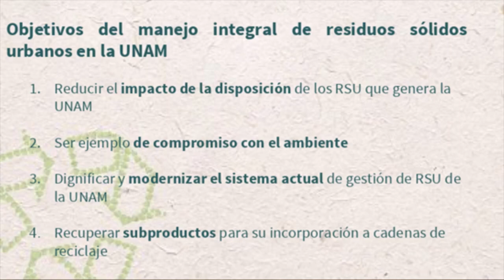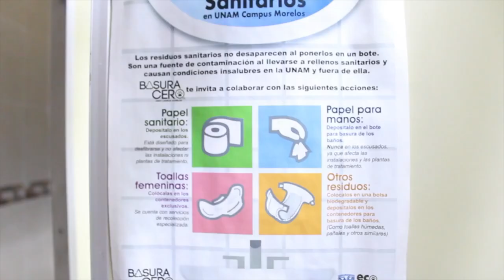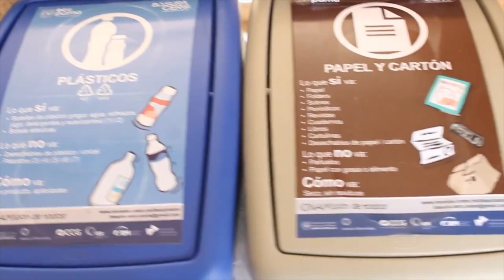Campus Morelos de la UNAM, la mejor entidad del país en prevenir la generación de basura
Datos del Instituto Nacional de Estadística y  Geografía (INEGI), informan que México produce alrededor de 86 mil 343 toneladas de basura al día, la cual es depositada en rellenos sanitarios o en tiraderos a cielo abierto. Aunque el país cuenta con una ley de manejo integral de residuos sólidos, sólo el 11 por ciento de los desechos son separados, es decir, 46 de cada 100 hogares separan la basura.